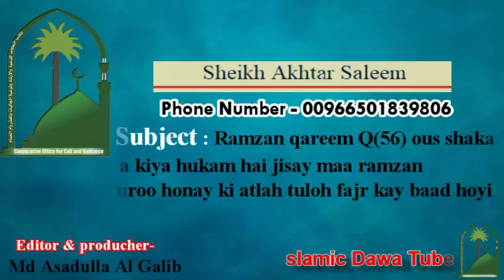Ramzan qareem Q56 ous shakas ka kiya hukam hai jisay maa ramzan suroo honay ki atlah tuloh fajr kay